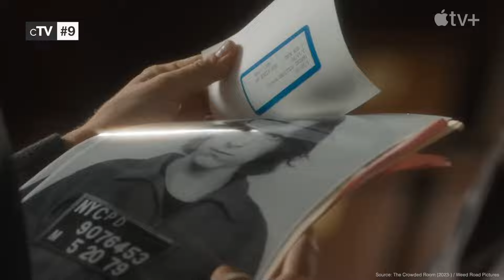Top 10 Mini-Series of 2023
If you want to know the best mini-series you should definitely watch our picks for the best mini-series of 2023. All miniseries in this ranking were released in 2023.

TV Series in this Ranking:
10. Love & Death (2023): (00:14)
9. The Crowded Room (2023-): (00:54)
8. The Lost Flowers of Alice Hart (2023): (01:36)
7. Ahsoka (2023-): (02:21)
6. The Fall of the House of Usher (2023): (03:14)
5. Fellow Travelers (2023-): (04:05)
4. Drops of God (2023): (04:46)
3. Lessons in Chemistry (2023-): (05:25)
2. Beef (2023): (06:08)
1. A Small Light (2023): (07:52)